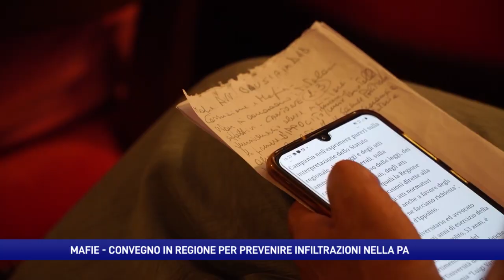Mafie, convegno in Regione per prevenire infiltrazioni nella PA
‘Mafie in evoluzione: trasformazione delle strategie criminali per il controllo della Pubblica amministrazione’. È stato il tema del convegno promosso dalla Commissione Regionale Anticamorra e Beni confiscati, presieduta dalla consigliera regionale Carmela Rescigno.